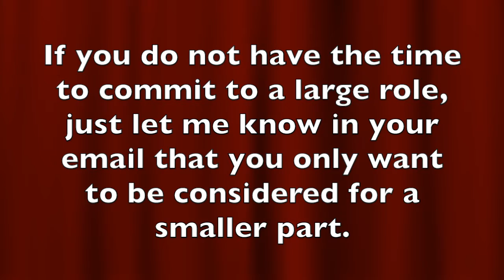"EscApe from New York" Auditions Update/Reminder!!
Also tomorrow's my birthday y'all, don't let me down on this one 😉